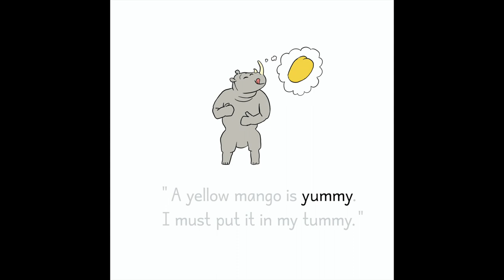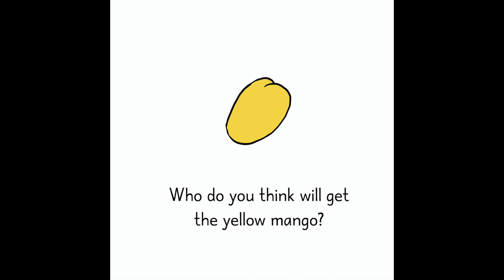Story 39 - The Yellow Mango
This story is about two animal characters, Hippo and Rhino, that notice a delicious yel-low mango in a tree. Excited by the prospects of a yummy meal, the two set their sights on the mango. However, they are not the only ones. A black crow approaches and starts circling the tree from above. They both noticed that the crow has the ad-vantage at grabbing the meal. The ending is left for the imagination of the reader.